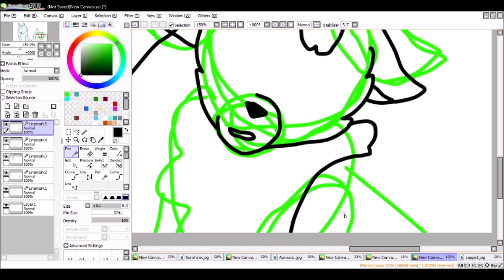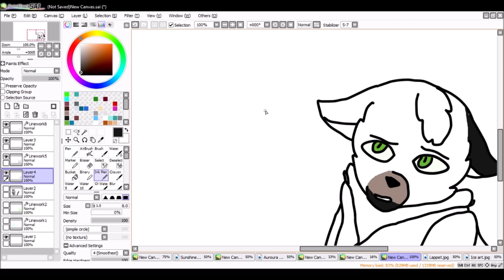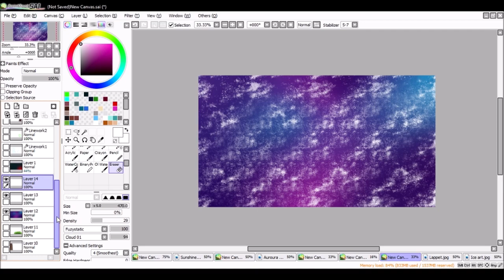He who shall not be named Spirit cats speedpaint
okay so i'm deciding to make a speedpaint for every episode. this one being the second. the speedpaints will just have the episodes name, and yes, these will contain spoilers. this one doesn't and it shows two characters I haven't talked much about, Ice and Lappet. Ice is the silver and blue-ish grey she-cat while Lappet is the tabby with many scars.

the speedpaint is fairly simple, just a little dispute over another character who Ice refuses to talk about.